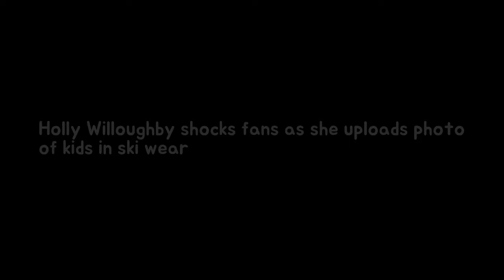Holly Willoughby shocks fans so she uploads photograph on children of ski put on Breaking News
Holly Willoughby is enjoying the current snowfall - which has caused an amber weather warning - with her three children Harry Belle and Chester. The This Morning presenter took to Instagram to share a rare photograph of her daughter and two sons playing outside in snow.
Meghan Markles mother Doria Ragland is noticed into LA stability Doria 61 was once Breaking News:
All upward jostle for Blue! The quartet deflect the stage because THIS stability PH T Breaking News: